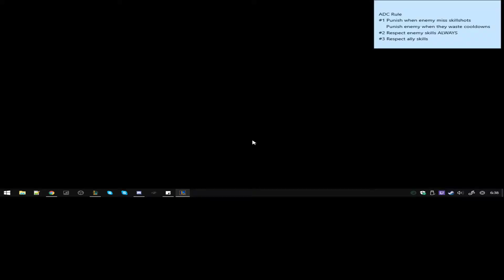朝錬 | LoL JP Gold 5